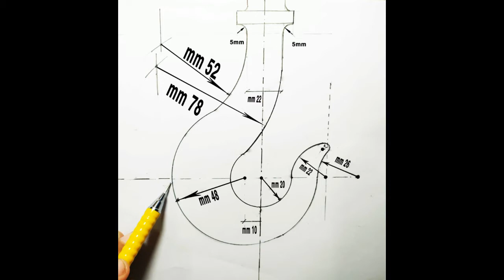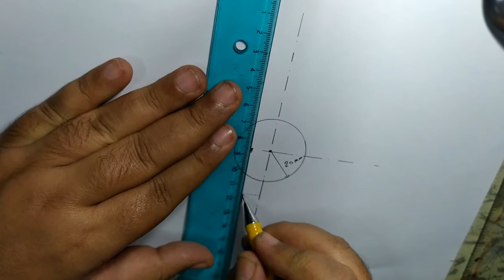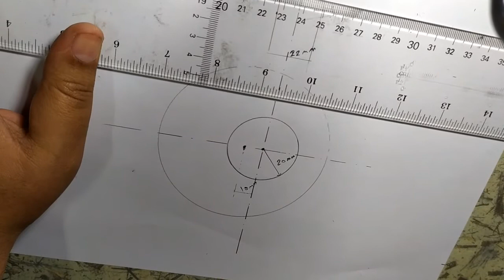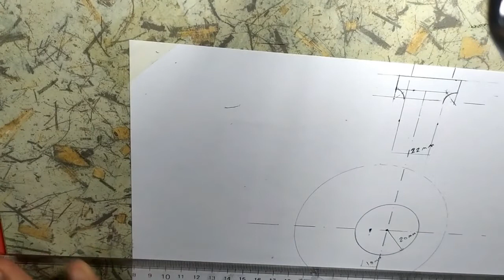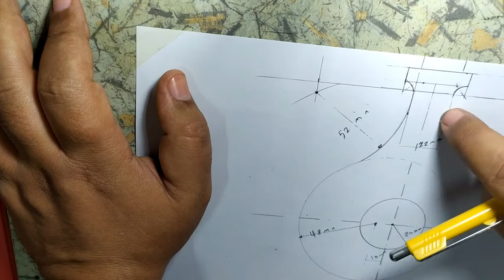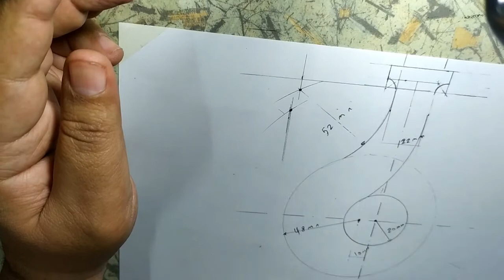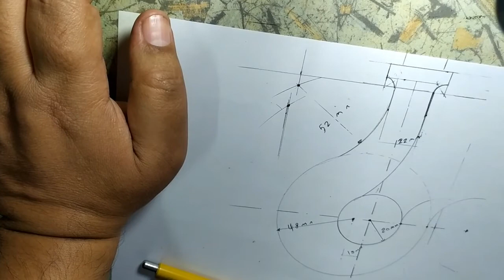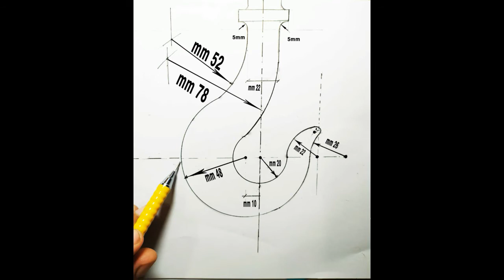رسم هندسى تطبيقات على رسم الممسات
تطبيقات على محاضرات الدائرة والتماس والممسات إعدادى هندسة وفنون جميلة وفنون تطبيقية
رسم هندسى إعدادى هندسة  المحاضرة االسادسة  تطبيقات على رسم الممسات